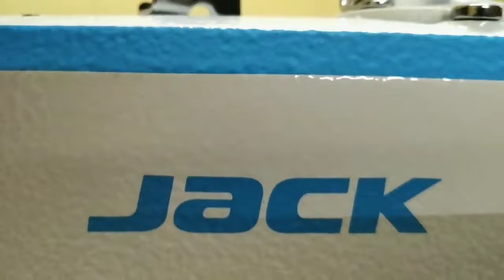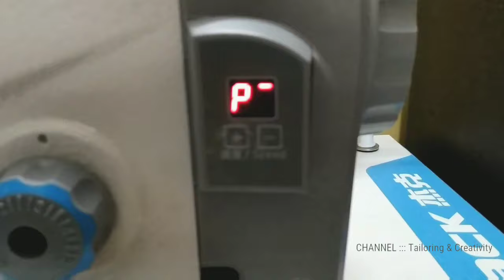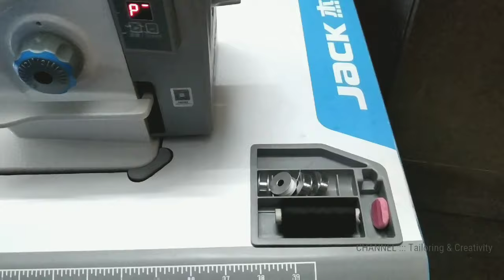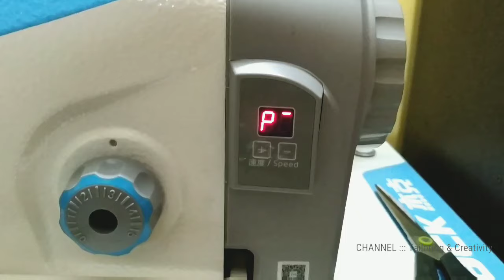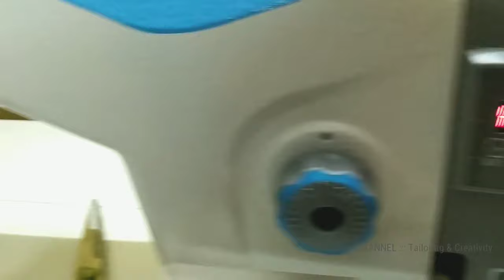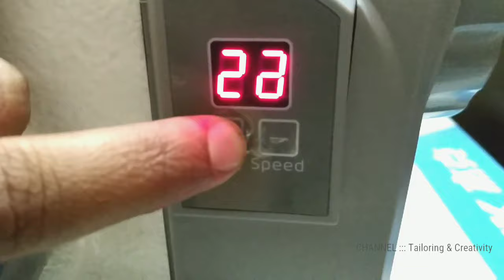Jack Sewing Machine | Jack F4 Sewing Machine Price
Follow this Buying Link to check Online Price or Availability :: 👇👇👇

I am Very Happy to Inform you that i bought JACK F4 Sewing Machine for my Boutique,
its not latest or fully automatic sewing machine but best for self use.
There are so many models of Jack Available in Market that you can easily buy at any Sewing Machine Shop in India. & its also available at some E Commerce Shopping Websites.